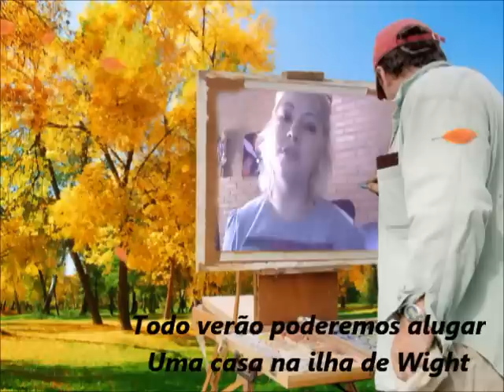Me sing - When I'm 64 The Beatles - Cover - Tradução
Me sing When I'm 64,com tradução - legenda -